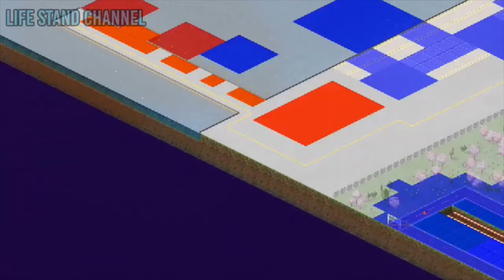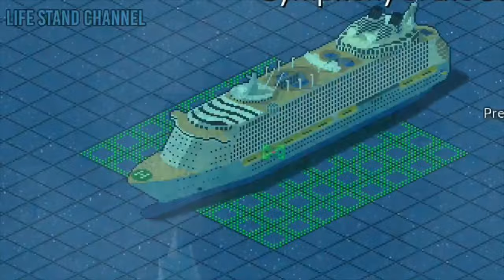TheoTown | Shimayuno | Extended Timelapse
Parts:
0:00 - Part 1 | The Emperor's Park
4:27 - Part 2 | Road Expansions (City Layout)
9:15 - Part 3 | Various Buildings
15:29 - Part 4 (Including 4.1) | Breakwaters, Bay Security, Remastering Highway Bridge, Forest Removal, Bay Decorations and People
22:21 - Part 5 | Supply Managements
26:57 - Part 6 | Traffic Control, Homes, and Tokyo Tower
35:25 - Part 7 (Including 7.1) | Bullet Train Station, Shopping Mall, Sewage Drain, Highway Fences, and Ishida's Suspension Bridge
42:17 - Part 8 | Breakwater Signal Lamps and Harbor
49:00 - Part 9 | Town Homes, Osaka Castle, and Water Park
53:28 - Part 10 (Final) | Forest Decrease Deforestation, Hill Decrease, Filling the Bay, and Culture Landmarks
58:07 - Cinematic (Final Results)

The second city series video with extended timelapse. I hope you enjoyed it! The best of the best, the Japanese city will be timelapsed!

All Japanese City series videos are made with KineMaster, but not this video. I merged them into one using Microsoft Photos or Movie Maker or something...

Do you like this extended timelapse video?